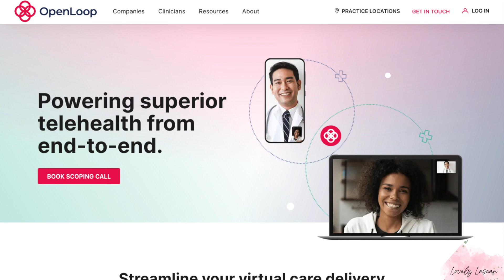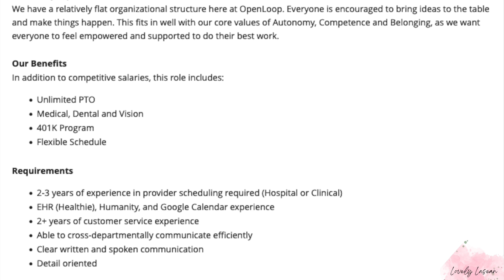$4166 Monthly, NO DEGREE! FLEXIBLE Scheduling! NEW Work From Home Job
✨Online Surveys✨
Opinion Outpost *My Favorite Survey Site*